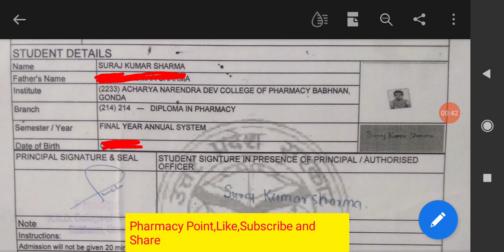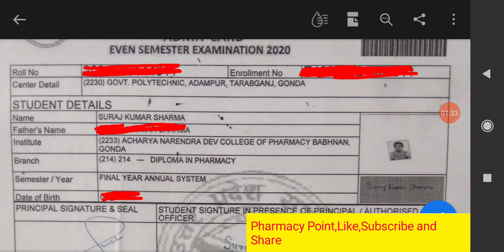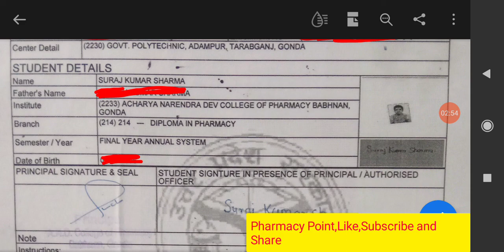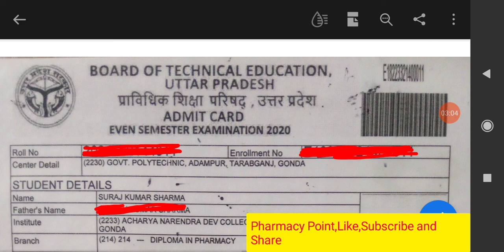BTEUP D.Pharm Admit Card kaisa hota hai,exam copy me student kya galtiyan karte hain.